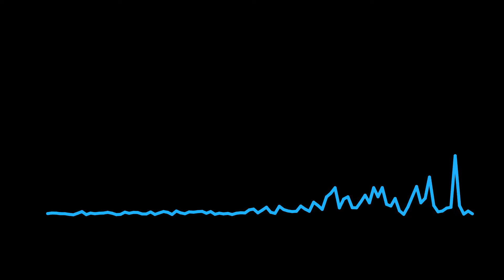Os sons da Provincia - Riotorto, os ferreiros